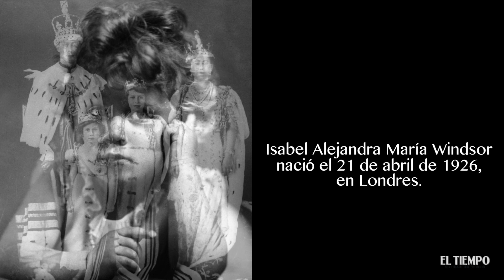En 26 fotos, la transformación física de Isabel II en 63 años de reinado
23.226 días, 16 horas y 30 minutos de reinado. A sus 89 años, la reina Isabel II se convierte este 9 de septiembre en la soberana británica que más tiempo ha llevado la corona -después de su tatarabuela Victoria, quien reinó 63 años, siete meses y dos días-.